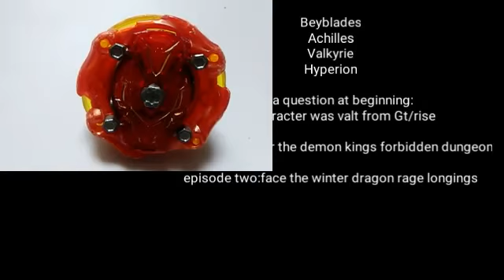Beyblade burst dynamic plush ep1:enter the demon kings forbidden dungeon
Steel shows his power as the demon king